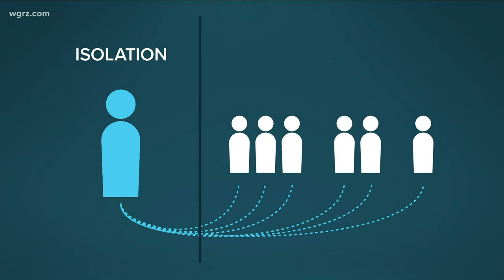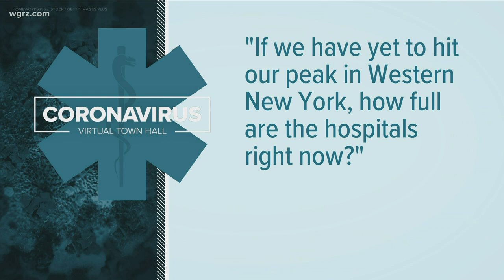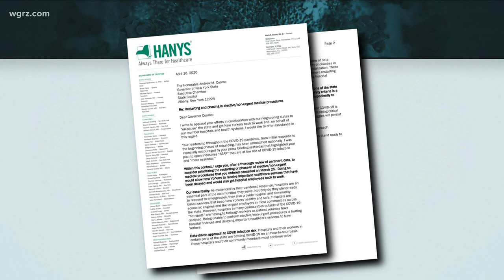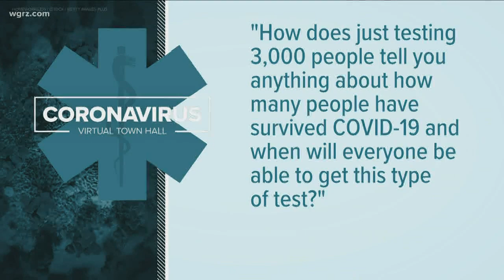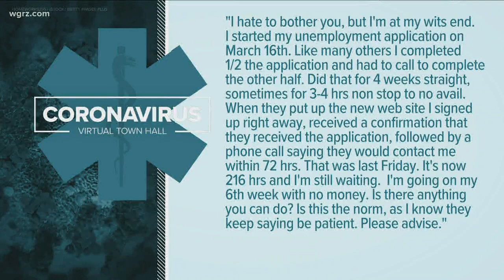Monday Virtual Town Hall Segment Ones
Michael Wooten And Maryalice Demler answers your Coronavirus Questions.